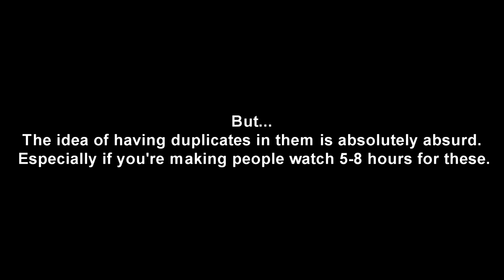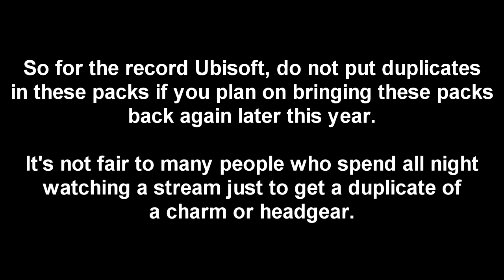Opening the Esports Packs + My Thoughts | Rainbow Six Siege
Sorry that this is late, school's been getting pretty rough rn ;w;

Timestamps:
0:00 - Xbox Packs
3:07 - PS4 Packs
6:35 - My Thoughts